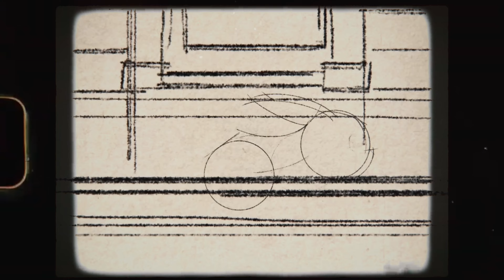Why Launched The Announcement Trailer First❓️|| Pokemon Legends za Hindi Review🤯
●credit by-@gamespot